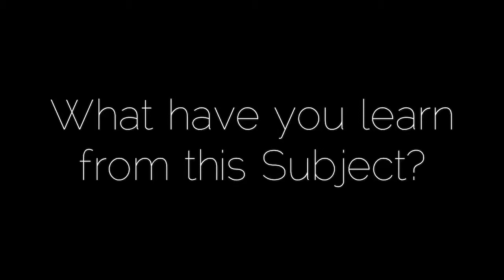Dialogue Al Ghazali by Danniel Iqmal